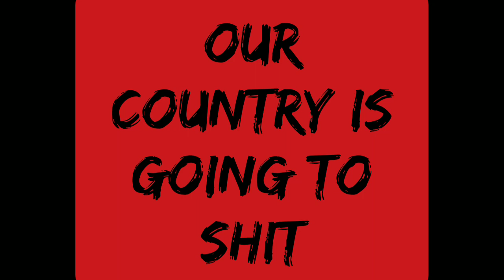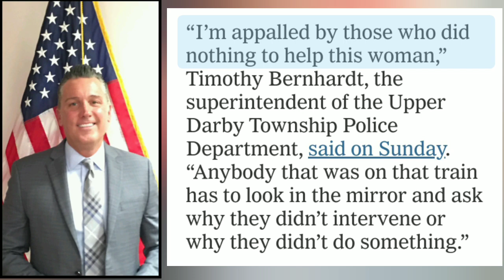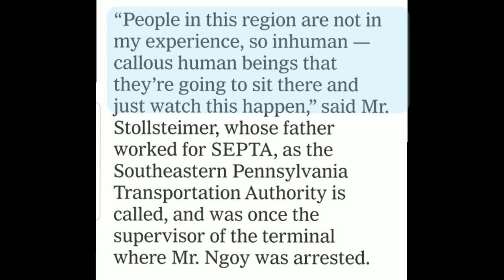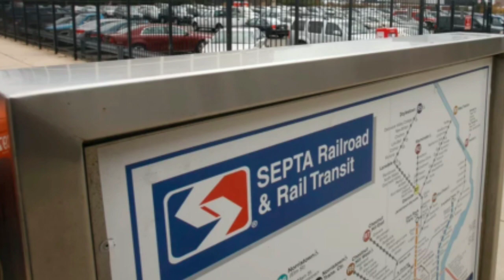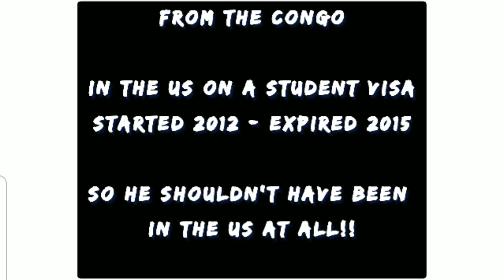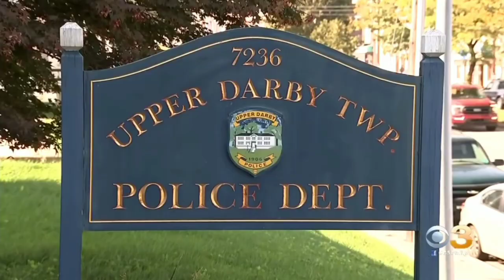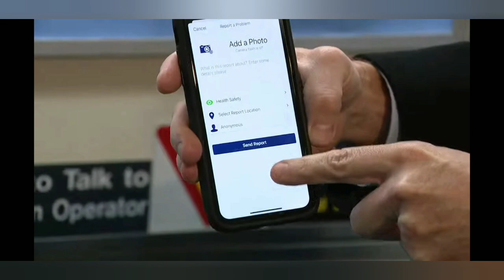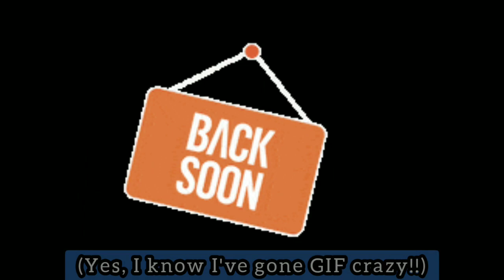2 WOMEN ATTACKED ON PHILLY TRAIN: People Watch & RECORD Violent Assault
TIMELINE BELOW

WOMEN ATTACKED on Philadelphia Train: 2 Different Men, 2 Similar Assaults within Days of Each Other

This video focuses on recent attacks of women on the Philadelphia El Train, while many people in close proximity may have watched AND RECORDED VIDEOS of this assault without doing a single thing to help her.

WHAT HAPPENED: On October 13, 2021 at approximately 9:15, both the assailant, 35 year old Fiston Gnoy and the victim, name unknown, got onto the train SEPARATELY at the Frankford Station.

The assailant sat next to the victim and immediately began harassing her. Initially, he tried grabbing at her and groping her. She did her best to push him away and fight back, but after about 30 minutes, several train stops, many commuters getting on and off, and many onlookers, he ripped off her pants and began raping her.

She endured almost 35 minutes of harrassment and groping, followed by approximately 10 minutes of rape. During this entire 45 minute long attack (approximated) not one person tried to help, even though there were many people nearby. There were at least 10 people that could see what was happening and several of them appeared to have their cell phones facing in the direction of this attack, potentially recording it, as this woman suffered alone.

There was surveillance footage of the attack, which showed these commuters, these onlookers, doing nothing but watch with their phones held up and facing the attack. There was at least one person recording because they turned the video over to the police. Many others may have also recorded the attack, but no one else submitted a video to the police.

Only one person made an effort to help by contacting SEPTA Police and this man was an off duty SEPTA employee. Three minutes after the call to police, the train stopped at the 69th Terminal, the man was ripped off of her by a SEPTA Officer and arrested on several charges, including, of course, Rape.

You will see during the SEPTA press conference that the Police Chief seemed to be criticized, or at least questioned, about it taking 3 minutes to respond. asking why the train could not be stopped earlier, as opposed to continuing through several stops before stopping this crime in progress. The answer is clear, it was ONLY 3 minutes before the police stopped this attack, while still on progress. They did their job. It could have been stopped much sooner if any one of the dozen or so bystanders contacting police or did anything to help this woman. You will see how true this is when you watch this video.

The second attack was also at the 69th Terminal of the El Train, in the building. A woman had fallen asleep and missed her stop, so when she got off the train, she asked a man for help to get to the other side of the Terminal. This man, Edwin Allen, agreed to show her where to go. However, as they proceeded, he began trying to grope her, eventually pulling her pants down, slightly exposing her, pushing her against a wall and pressing himself against her.

The second story had a slightly better conclusion, as two people actually came to her aid. As she screamed, 'HELP' and 'RAPE', a good samaritan saw the attack and also yelled for someone to help the woman. Again, it was a SEPTA Police Officer that came to the woman's defense and arrested Allen.

Both men are being held on several charges. Both men are also front the same area and may be homeless. They both had prior sexual assault charges and in Allen's case, I later learned that he had attacked another woman and 2 high school girls just days before this attack. In Allen's case, the police were looking for him per the other assaults, when this attack took place. This is happening too often, criminals are often released too soon or never charged at all and they reoffend.

I hope these two stories force people to gain some perspective into the way we treat one another and the way we often ignore or avoid helping others in even the worst of events. As I state in this video, it is understandable not to want to get involved and risk your own safety, but there are ways to help without causing any harm to yourself. I truly hope we can learn something from these awful cases.

I will be back with another video next week and plan on posting a new trial to bidge on until then.

Timeline:
00:28 Intro to Stories
00:50 Fiston Gnoy
1:22 SEPTA Police Chief Press Conference
2:45 911 Calls/Witnesses
3:36 Upper Darby Police Statements
3:52 District Attorney Statements
4:39 SEPTA Police Chief Continued
6:17 Police Brief Outline of Crime & Arrest
6:48 My Opinion
7:46 Short News Clip
7:59 How You Can Help
8:47 My Explanation of the Crime
10:29 Fenton Gnoy Background
11:17 Another Issue
11:52 Next story: Woman Assaulted at  69th Terminal
13:47 2 Different Men/2 Similar Assaults
14:12 How to Help
15:18 Let's Stop This!
16:00 LIKE SHARE SUB

New case next week. New trial posting soon. Thanks!!